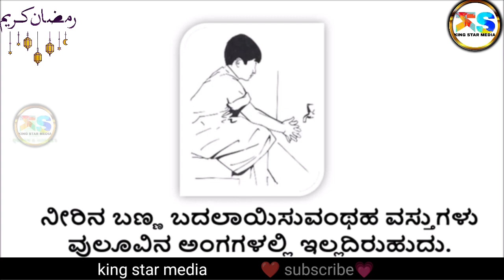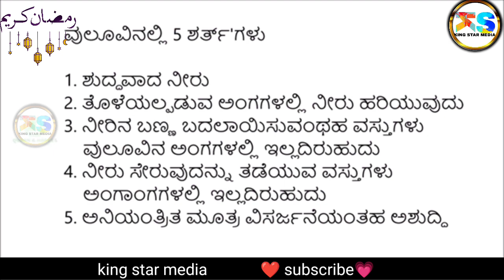ವುಲೂವಿನ ಶರ್ತ್ ಗಳು ll WUDU SHARATH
ವುಲೂವಿನ ಶರ್ತ್ ಗಳು ll WUDU SHARATH | kingstarmedia islam namaz islamicvideo ramzan ramadan #2025

King star media ( 🇮🇳India 🇮🇳) ❤💞